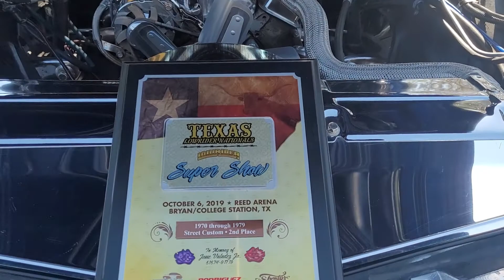Low Rider Style CC 2022 Low Low show In the 210